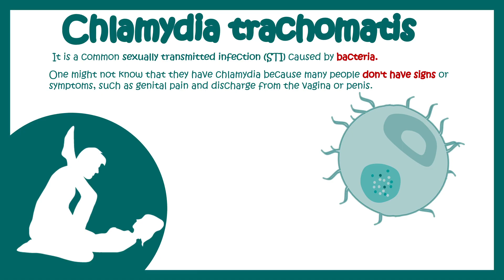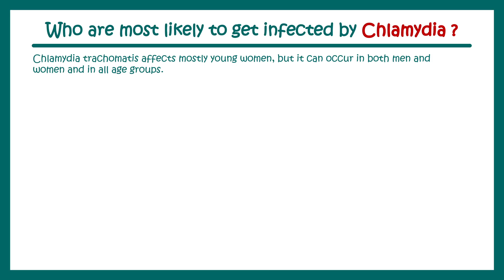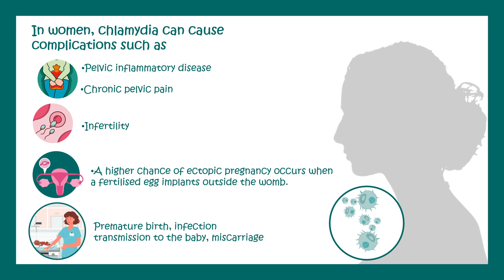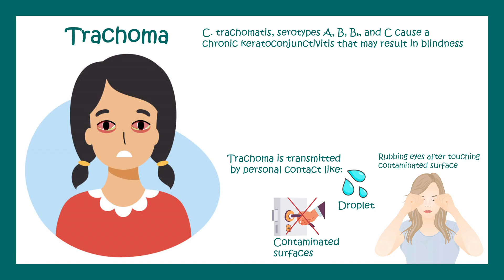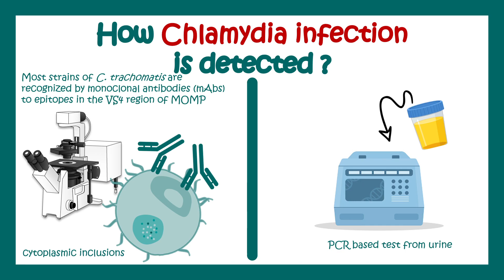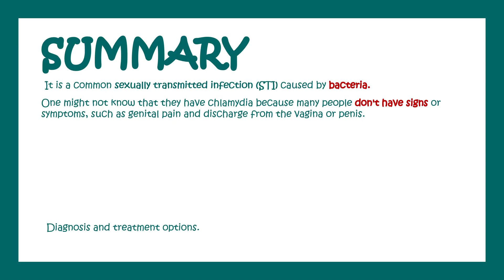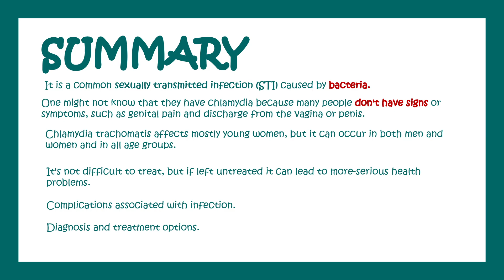Chlamydia trachomatis | Chlamydial infection | Sexually transmitted disease | Treatment of Chlamydia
In this video, we will talk about Chlamydia trachomatis and Chlamydial infection. It is a sexually transmitted disease that is increasing day by day. Treatment of Chlamydia is also discussed in this video.